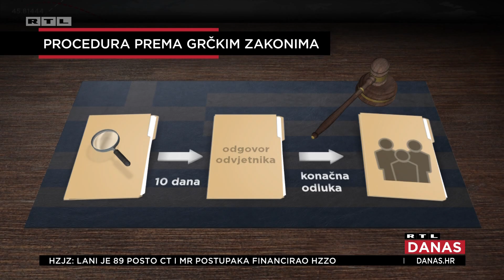Istraga o ubijenom Grku: Hrvat negira vlasništvo noža, tražit će analizu otisaka prstiju | RTL DANAS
Istraga tko je ubio Michalisa Katsourisa ulazi u 11. dan. Ministar vanjskih poslova prvi puta otkriva saznanja Vlade i potvrđuje medijske spekulacije.

"Moguće je da je ta DNK analiza kompromitirana na stanoviti način, ali ono što je sigurno je da ponovno sve skupa istrage vraćaju na nadzorne kamere", poručuje Gordan Grlić Radman, ministar vanjskih i europskih poslova.

Dok se do sada tvrdilo da oružje nije pronađeno, DNK će se ipak tražiti na ova dva preklopna noža izuzeta nakon sukoba.